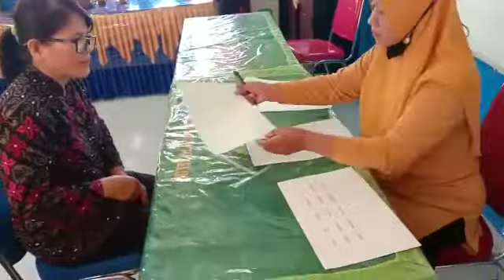29 Januari 2022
Video dari Salman Rakha Al Faroby